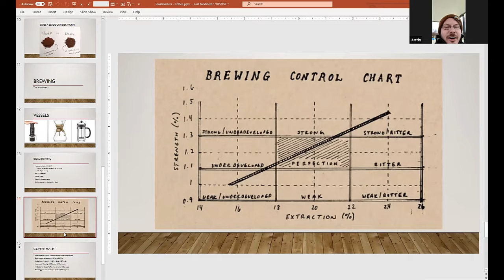Touring The Farm w Justin Henderson | All-Around Defenders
SANS Certified Instructor and Author Justin Henderson gives us a tour of his farm during our All-Around Defender: New Year New Start event.

The All-Around Defender: New Year, New Start is not a summit nor is it a webcast. This event is a special community gathering of individuals who care about you, your family, your friends, and your career. We are holding this event to give away knowledge that will hopefully:

- Help defenders in their life and professional goals for 2021